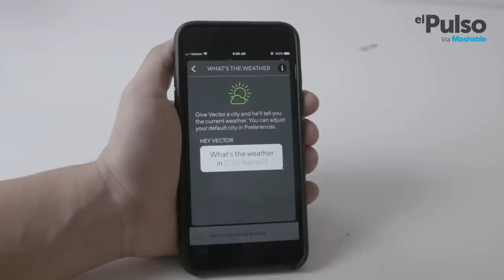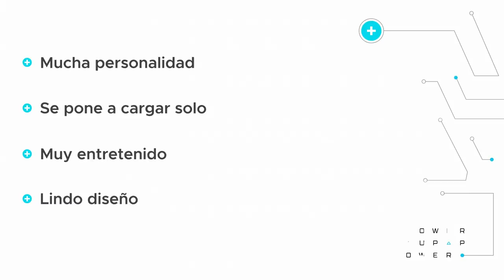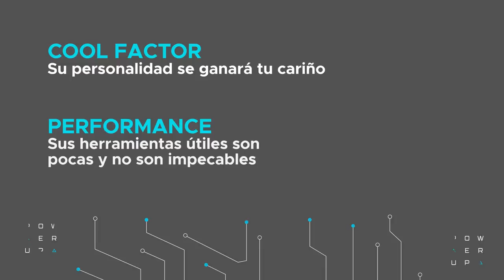El Pulso | POWER UP: Vector de Anki review en español: robot de casa con personalidad | Telemundo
Vector es el último robot con inteligencia artificial de Anki y viene con más personalidad que el asistente virtual de Google o Alexa de Amazon. Hasta choca las cinco.